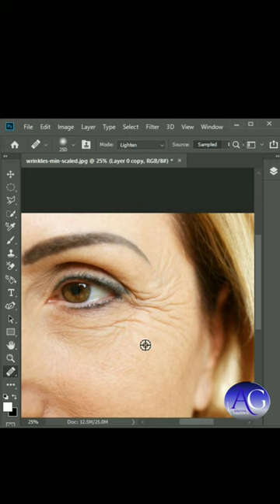Remove Wrinkles in Photoshop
Welcome to our comprehensive tutorial on removing wrinkles in Photoshop! Whether you're a beginner or an experienced photo editor, this tutorial will walk you through the steps to achieve flawless, youthful-looking skin in your portraits.

In this video, we delve into the intricacies of wrinkle removal, offering valuable insights and techniques that will elevate your editing skills. From basic retouching tools to advanced methods, we cover everything you need to know to seamlessly erase wrinkles and fine lines while maintaining a natural look.

Our step-by-step approach ensures that you grasp each concept thoroughly, empowering you to tackle even the most challenging editing tasks with confidence. We'll explore the power of Photoshop tools such as the Clone Stamp, Healing Brush, and Patch Tool, unveiling their potential for creating smooth, rejuvenated skin.

Moreover, we'll discuss best practices for preserving skin texture and avoiding common pitfalls that can result in unnatural edits. You'll learn how to strike the perfect balance between eliminating imperfections and preserving the authenticity of your subject's features.

Whether you're retouching portraits for professional projects or personal endeavors, mastering wrinkle removal in Photoshop is an invaluable skill that will take your editing prowess to new heights. Join us on this journey to unlock the secrets of seamless skin retouching and unleash your creative potential!

Let's embark on this transformative journey together as we refine our skills and unleash our creativity in the world of digital editing.